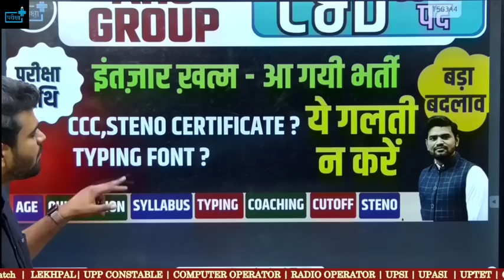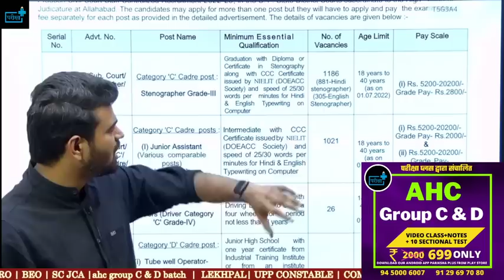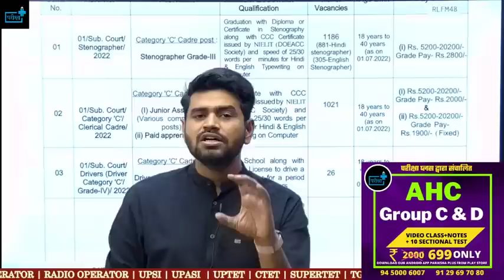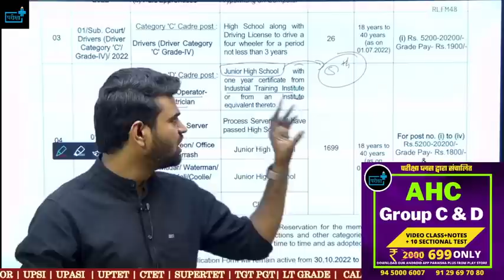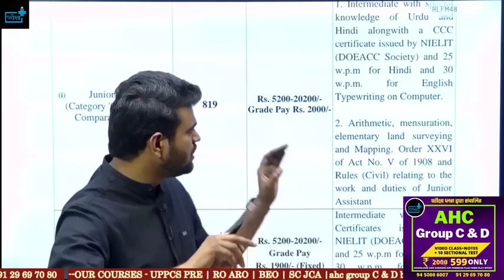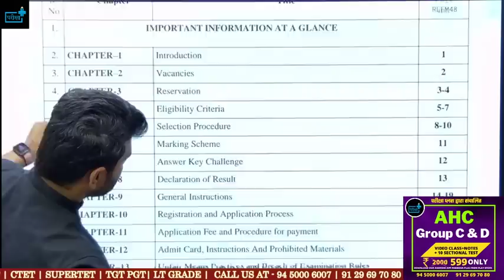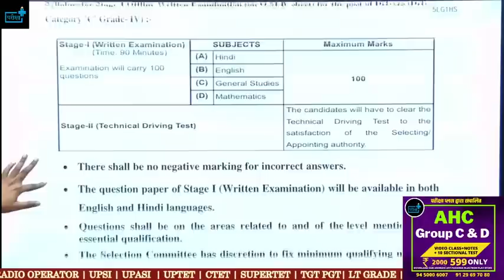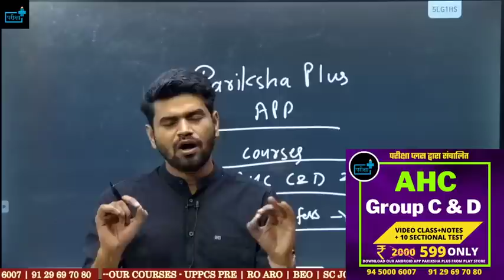AHC GROUP C &D Stenographer Jr. Assistant Notification? Eligibility?Syllabus?Cut off?Typing Font?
Allahabad High Court Group C D Online form Eligibility Exam Pattern